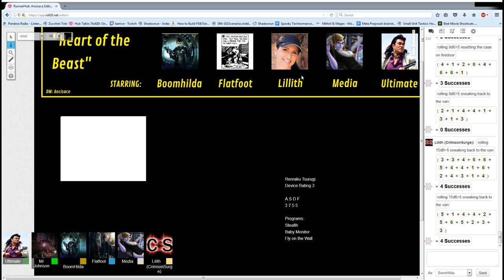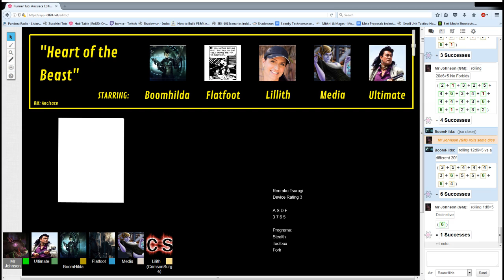Boomhilda, Heart of the Beast Pt 6